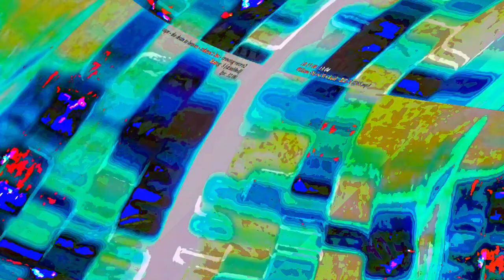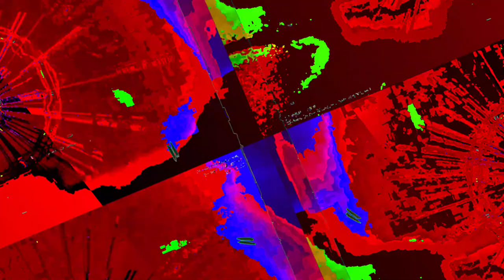[EPILEPSY WARNING] Movie 23 06 11 08h37m21s